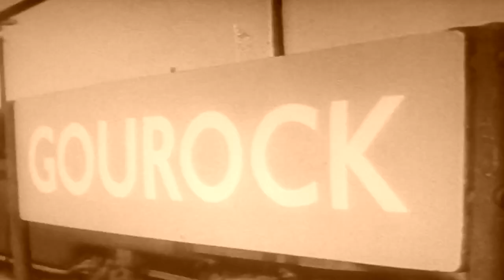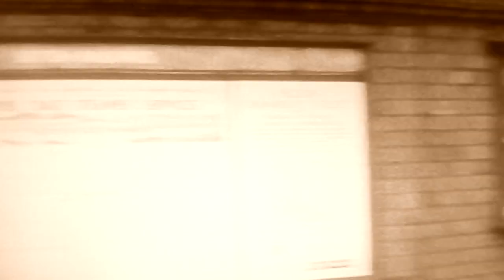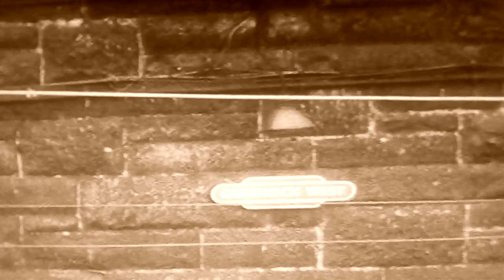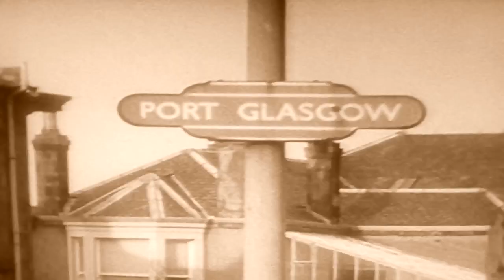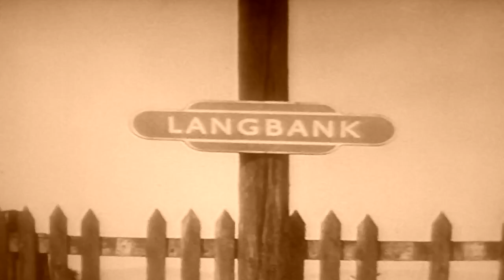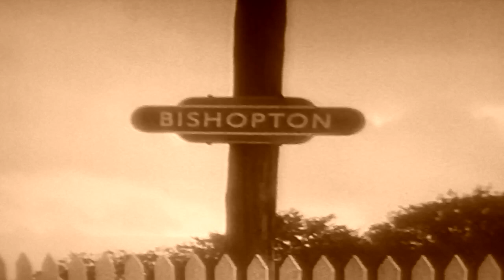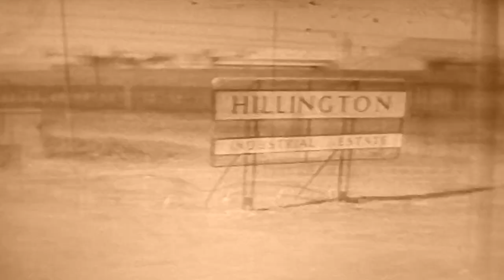Scottish Steam Gourock to Glasgow stopping all Stations 1966 🆓 Subscribe Alrx 👮Thank you 🙋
British steam. Scottish Steam Gourock to Glasgow stopping